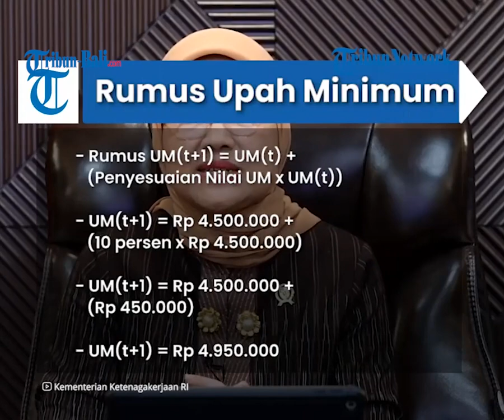Sah, Upah Minimum 2023 Naik Maksimal 10 Persen, Begini Cara Perhitungannya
Pemerintah melalui Kementerian Ketenagakerjaan (Kemenaker) menaikkan upah minimum pada tahun 2023 maksimal 10 persen.

Penetapan ini tertuang dalam Peraturan Menteri Ketenagakerjaan (Permenaker) Nomor 18 Tahun 2022 tentang Penetapan Upah Minimum Tahun 2023.

Dikutip dari Kompas.com, Permenaker ini diteken oleh Menaker Ida Fauziyah pada 16 November 2022.

Permenaker ini menjadi pijakan bahwa upah minimum naik dengan maksimal 1o persen pada tahun depan.

(IAG)